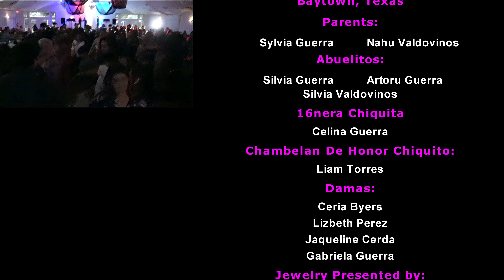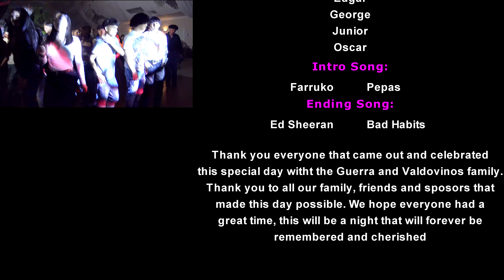Brianna Valdoninos Sweet 16 Surprise Dance | Dias De Los Muertos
This is the Sweet 16 of Brianna Brizaias Valdovinos taken place on July 10th, 2021 at the Nuevo Leon Reception Hall in Baytown TX. Presentation by Eva "Dance Queen" Cruz, featuring JD Showtime The Entourage as her special chambelanes.

This was actually suppose to be a Quinceanera taken place on July 2020 but due to covid and the pandemic it was pushed back a year and made into a Sweet 16 instead. We were very fortunate to have many of our family and friends to be able to attend the special day for her

0:00 Intro
Farruko - Peppa

1:50 Mother Daughter Dance
1.) Catherine Lassen - Butterfly Fly Away
2.) Candy Lover - Twerk It
3.) Daddy Yankee - Problema

5:50 Dance with Damas
1.) Anthony Gonzalez & Gael Garcia - Un Poco Loco
2.) Fifth Harmony - ft. Kid Ink - Worth It

8:46 Vals with The Entourage
Lady Gagy - So Happy I Could Die

10:48 Surprise Dance
1.) Beyonce - Run The World
2.) Gloria Estefan - Conga
3.) Major Lazer ft. J Balvin & El Alfa - Que Calor
4.) Los Tigrillos - Bailame

17:00 Ending